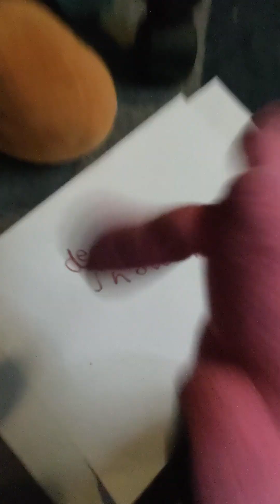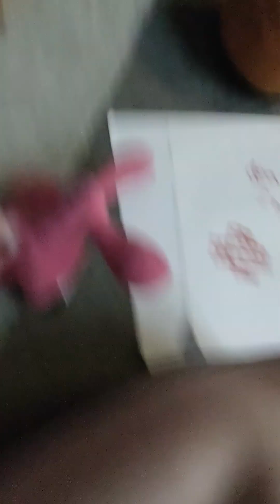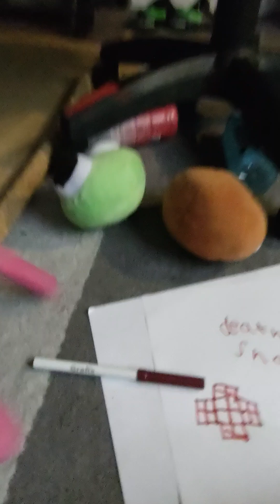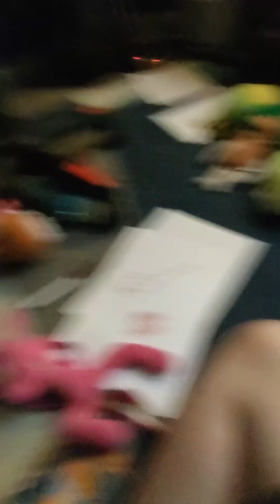rainbow universe (ep 10)